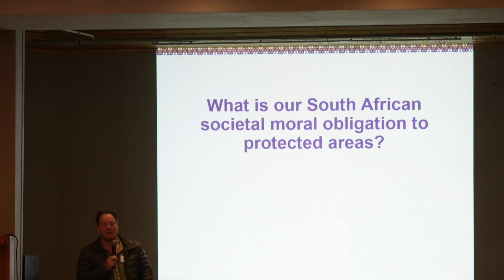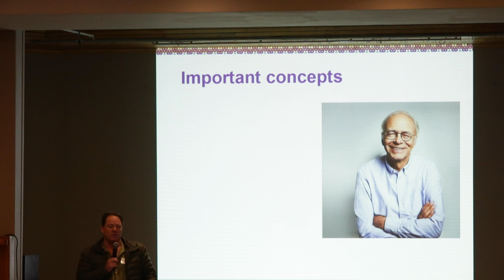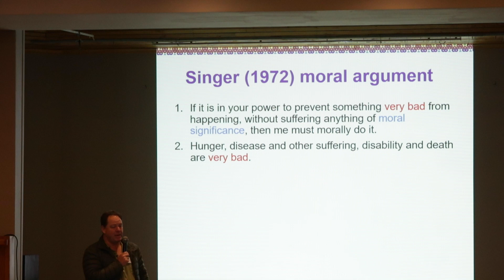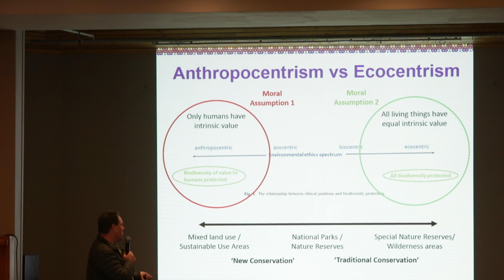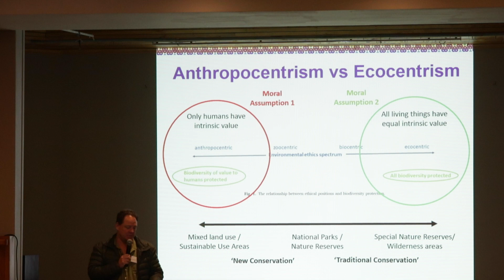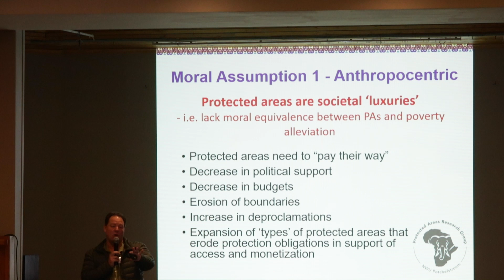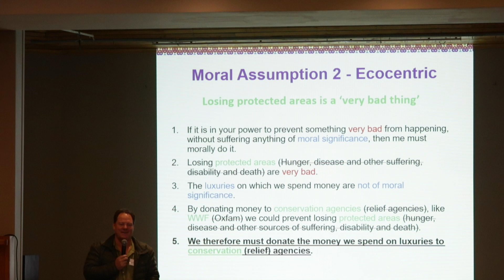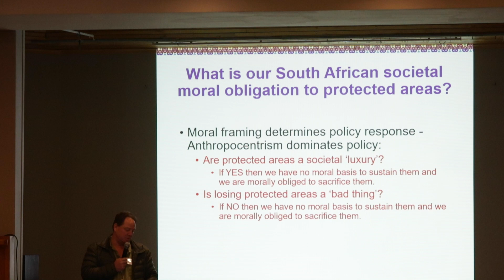Poverty, protected areas and morality – Singer (1972) reconsidered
𝐆𝐚𝐫𝐝𝐞𝐧 𝐑𝐨𝐮𝐭𝐞 𝐈𝐧𝐭𝐞𝐫𝐟𝐚𝐜𝐞 𝐚𝐧𝐝 𝐍𝐞𝐭𝐰𝐨𝐫𝐤𝐢𝐧𝐠 (𝐆𝐑𝐈𝐍) 𝐌𝐞𝐞𝐭𝐢𝐧𝐠 𝟐𝟎𝟐𝟑:
Francois Retief speaks about poverty, protected areas and morality – Singer (1972) reconsidered